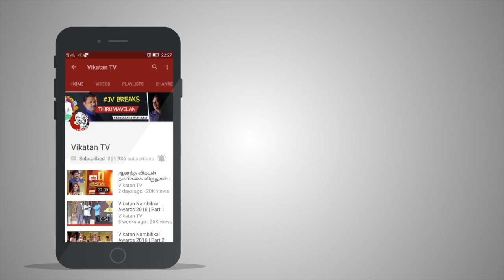ஐ.டி. ஊழியர்களே! போராட வருவீங்களா? | Jai Ki Baat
பல ஆண்டுகளுக்குப் பின்னர், வரலாறு காணாத அளவுக்கு ஆட்குறைப்பு நடவடிக்கையைக் கையாளவிருக்கின்றன  ஐடி  நிறுவனங்கள். இந்த நடவடிக்கையில், புதிதாகப் பணிக்குச் சேர்ந்தோர் மட்டுமல்லாமல், 10 முதல் 15 ஆண்டுக்கால அனுபவம் உள்ளவர்களைக்கூட ஐடி நிறுவனங்கள் நீக்குவதற்குத் தயாராக உள்ளன. ஐடி நிறுவனங்களின் கடுமையான நடவடிக்கைகளுக்கு எதிராக, சில பணியாளர்கள் போர்க்கொடி தூக்கியுள்ளனர். இந்த நிகழ்வை சற்று மாறுபட்ட கண்ணோட்டத்தில் !
CREDITS
Host - Jayachandran, Script - Nithish, Camera - Karthick.B, Edit - Saravana pandiyan, Associate Producer - Karthick.K, Rajaram.S, Chief Sound Engineer - Raghuveer Rao , Chief Video Editor -Hassan, Channel Manager - Karthick.J, Producer - Dhanyaraju.